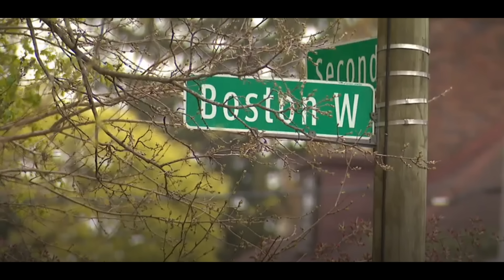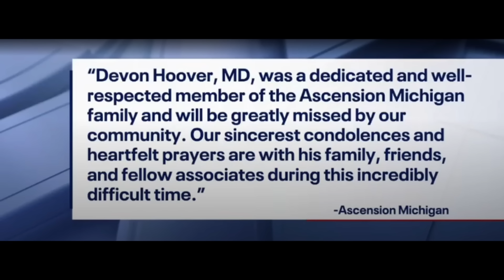tajemnicze morderstwo słynnego lekarza//podkast kryminalny// 50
Devon żyje tak jak chciał: jedne po drugim, spełniają się jego marzenia.
Tamtego kwietniowego dnia w 2023r. ma wyjechać do rodziny, gdzie oczekuje go wianuszek rodzeństwa i chora matka.
Jednakże uroczystością na jakiej spotka się rodzina będzie jego własny ... pogrzeb.